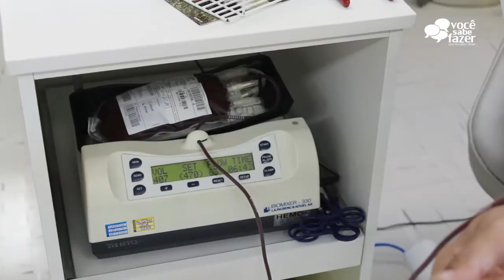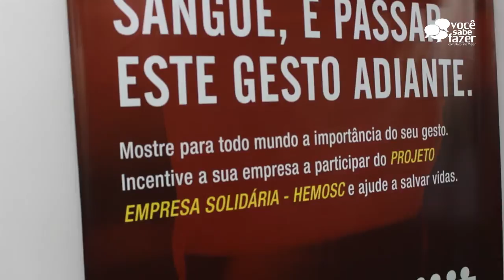Como fazer e como funciona a doação de sangue?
Programa Você Sabe Fazer
apresentado pela Jornalista Karoline Meier